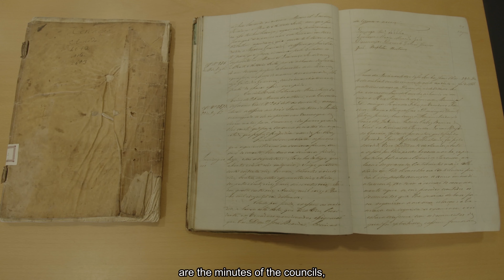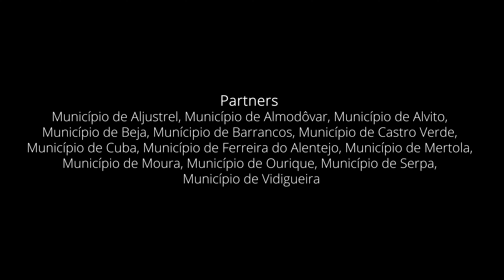Arquivos, Uma Memória Viva | Serpa (with subtitles)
Esta exposição tem como principal objetivo dar a conhecer o espólio que cada arquivo da região tem à sua guarda, divulgando a sua existência com uma mostra dos documentos mais relevantes do seu acervo arquivístico, enquanto testemunhos de acontecimentos marcantes da história e da vida de cada comunidade.
Os arquivos constituem a memória viva de uma comunidade, de uma região e de um país!
São fontes de informação fidedignas, evidências da História e permitem-nos viajar no tempo. Percebermos o que fomos, como e porque somos assim, e através da nossa identidade podermos afirmarmo-nos seguros na construção do futuro são algumas das razões que levaram a CIMBAL e a Rede de Arquivos Municipais a promover esta iniciativa.
A Exposição tem como Curador o Professor Florival Baiôa Monteiro, é promovida pela CIMBAL - Comunidade Intermunicipal do Baixo Alentejo com o apoio da Rede de Arquivos Municipais da CIMBAL e é cofinanciada pelo Alentejo 2020 e Fundo Europeu de Desenvolvimento Regional.